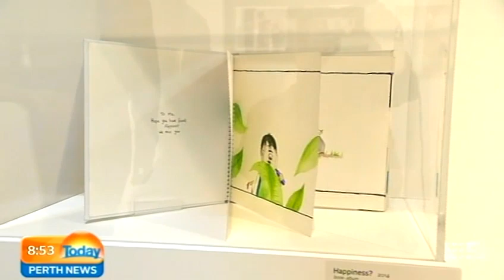Art Gallery of Western Australia - Part 2 | Today Perth News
This morning Lisa Fernandez is at the Art Gallery of WA with some very talented students.